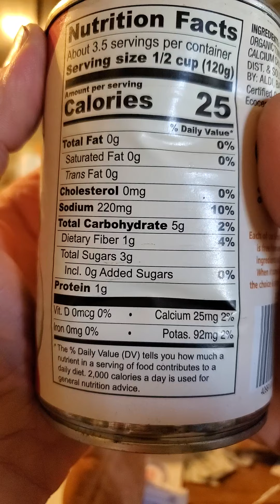Simply Nature Organic Diced Vine Ripened Tomatoes Review